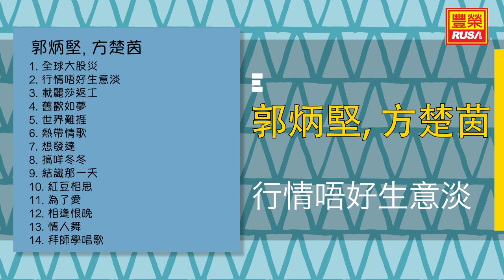郭炳堅 Ft. 方楚茵 - 行情唔好生意淡 - [Original Music Audio]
今天豐榮推出《郭炳堅, 方楚茵》裡的好歌。